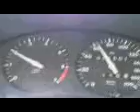Help the planet...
Me going at 60 Km/h (about 37 miles/hour) in a portuguese highway, near the minimum speed allowed:50 Km/h (about 31 miles/hour).
BTW: the maximu speed allowed in portuguese highways is 120 Km/h (about 75 miles/hour).

If we all did this, we would all be late, but our planet would thank...